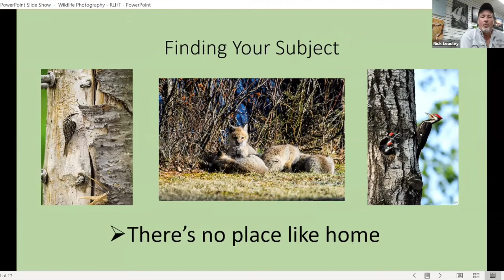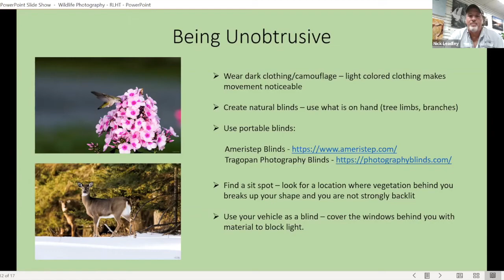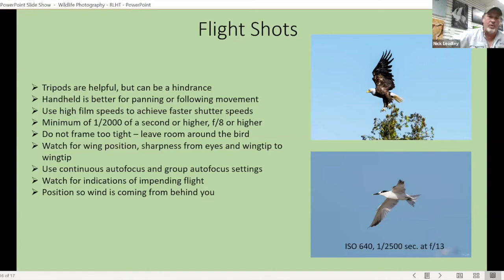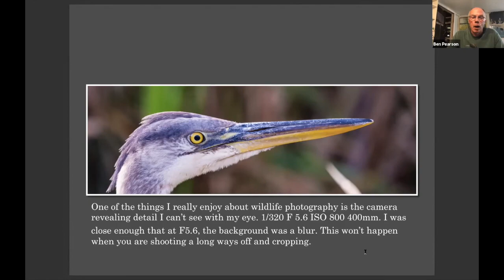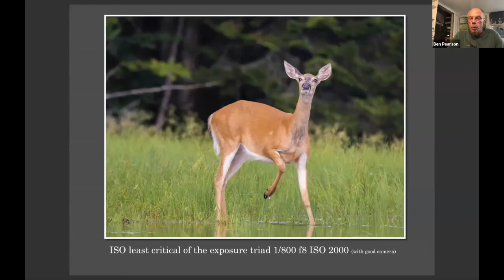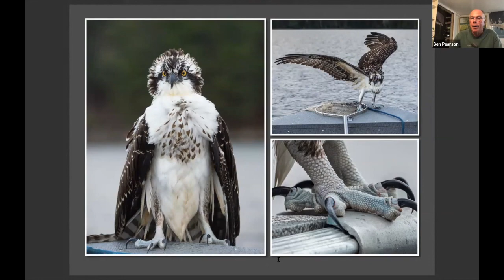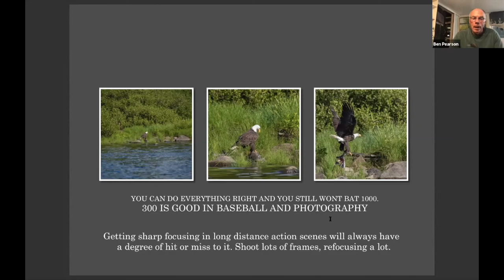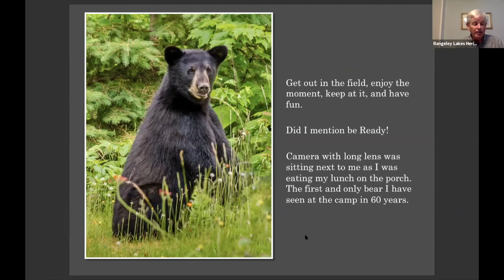2020 Wildlife Photography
Join professional photographers, Nick Leadley and Ben Pearson for a one hour webinar on wildlife photography. Spoilers: Excellent tips within!